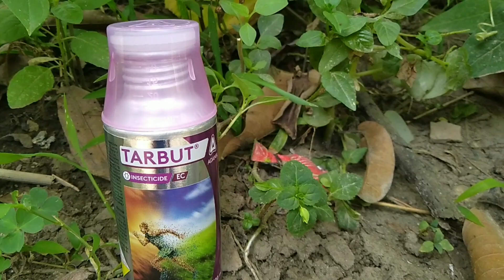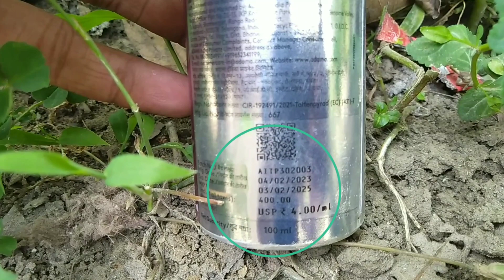Adama New Insecticide TARBUT | Tychi | keefun⚡Tolfenpyrad 15 EC insecticide uses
Adama কোম্পানির Tarbut হলো একটি নতুন যুগের যুগান্তকারী কীটনাশক। যার মধ্যে রয়েছে Tolfenpyrad 15% EC কেমিক্যাল কম্পোজিশন। এটি স্পর্শ ও পাকস্থলী জনিত কীটনাশক।

🔴 সব ফসলেই বন্ধুরা, টারবুটকে ব্যবহার করা যায়।

🔴 রস শোষক পোকা ও পাতা চিবানো পোকাকে সহজে দমন করে।

🔴 এর ব্যবহার মাত্রা প্রতি লিটার জলের জন্য মাত্র ২ এম এল।

🔴 কীটনাশকের পাশাপাশি ছত্রাকনাশক হিসাবেও কাজ করে।

🔴 সবজি বর্গীয় গাছের কুঁটে রোগ দমন করে এই কীটনাশক।

🔰 Adama Tarbut ছাড়াও  Tychi, keefun ইত্যাদি নামে বাজারে অন্য কোম্পানির Tolfenpyrad গুরুপের কীটনাশকও পেয়ে যাবেন।

chapter ⏱️⏱️⏱️⏱️

Intro 00:00
Chamical composition 00:37
Mood of Action 01:06
ছত্রাকনাশক হিসাবেও কাজ 01:30
কোন কোন পোকা দমনে কার্যকর 01:52
কোন ফসলে ব্যবহার করা যায় 02:15
এর ব্যবহার মাত্রা 02:35
এর বাজার মূল্য 02:58
বিশেষ কথা 03:16

                                 ⚠️ সাবধানতা ⚠️

   ❗( 1 )এই চ্যানেলে "কীটনাশক রাসায়নিক গুনাগুন এবং কর্মক্ষমতা আলোচনা শিক্ষার উদ্দেশ্য"সম্প্রসারিত।

     ( 2 )কীটনাশক আমাদের শরীরের ক্ষতি করে তাই কীটনাশক ব্যবহারের আগে এবং ব্যবহারের সময় বিশেষ সতর্কতা অবলম্বন করা দরকার।

    (  3 )কীটনাশক ব্যবহারের সময় কীটনাশক প্যাকেটের সঙ্গে যে লিফলেট দেয়া থাকে সেটাকে ভালো করে পড়ে সেই নিয়ম অনুসরণ করেই কীটনাশক গাছে প্রয়োগ করা উচিত।

   ( 4 )এই ভিডিওতে ব্যবহার করা ছবির ক্ষেত্রে কোম্পানির যে কীটনাশক দেখানো হয়েছে তা কেবল মাত্র ভিডিও ছবি পূরণ করার জন্য নির্বাচন করা হয়েছে কোম্পানির সঙ্গে চ্যানেল কর্তৃপক্ষের কোনো সম্পর্ক নেই। কারোর কোন ক্ষতির দায়ভার চ্যানেল কর্তৃপক্ষ নেবে না।

  ( 5 ) কারুর কোনো সিদ্ধান্তের দায়ভার চ্যানেল কর্তৃপক্ষ গ্রহণ করবে না।🚩❗

I